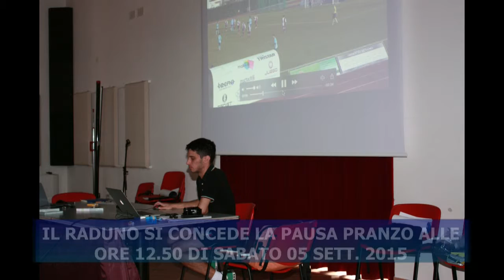Raduno precampionato AIA ADRIA Porto Tolle, 05 09 2015